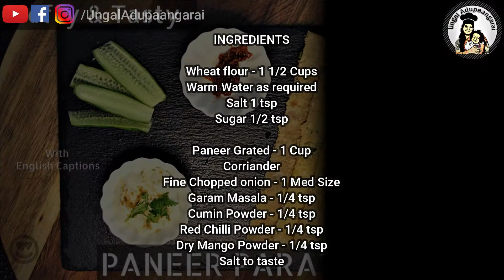Vegetable Stuffed Paratha Recipe in Tamil | Cottage Cheese Indian Bread | Ungal Adupaangarai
Hello friends

Our channel Ungal Adupaangarai ,provides easy, different recipes from different cuisines.
Our ultimate goal is to provide healthy dishes with organic, unprocessesed ingredients.
We bring authentic,traditional and also restaurant style food to your home.

Today's recipe is an awesome vegetable stuffed partha recipe narrated in tamil but with full of English captions. This is also known as cottage cheese indian soft bread. This recipe from Ungal Adupaangarai is a must try. And this is an easier recipe which definitely grab your attention especially among your kids.

Never miss this recipe!!

Our recipe videos are getting published on every Tuesday, Thursday & Saturday.

CREDITS:
All our viewers, subscribers and friends help us reaching out by their valuable sharing and commenting.

For more queries, please contact,